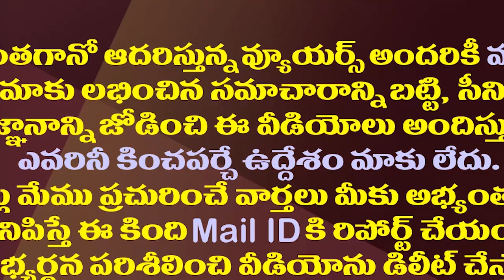టీడీపీ పొత్తుపై తేల్చేసిన బీజేపీ..పవన్ నిర్ణయమేంటో?| The BJP Has Been Reluctant To Ally With The TDP